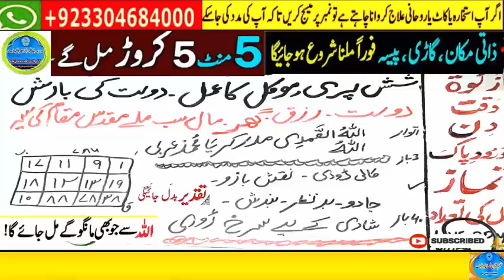love marriage ka wazifa | mohabbat ka taweez powerful | husband wife love wazifa | ya wadoodo